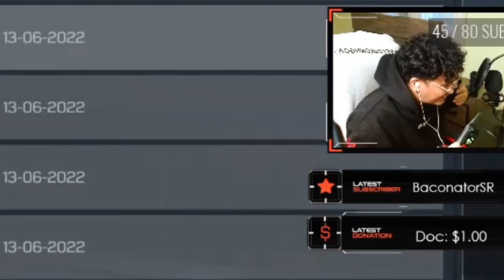When you been wanting it & call of duty gives it to you!!!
| Device / Claw player / Handcam |

- Device: iPhone 12 Max Pro
- 4 Finger Claw

| Banner, stream overlay, thumbnail EDITOR |